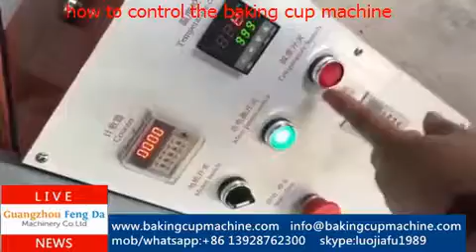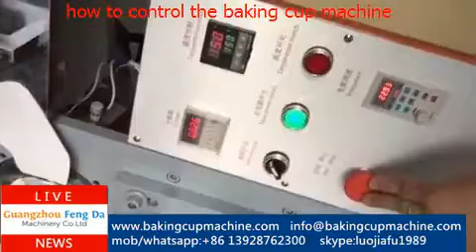cake tray forming machine,cake tray machine,cake tray forming machine,cake tray making machine